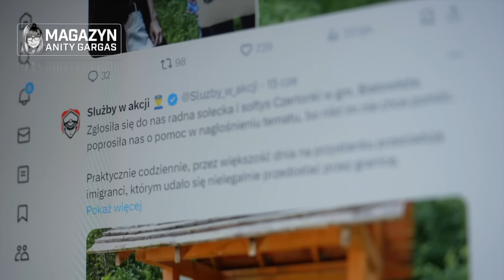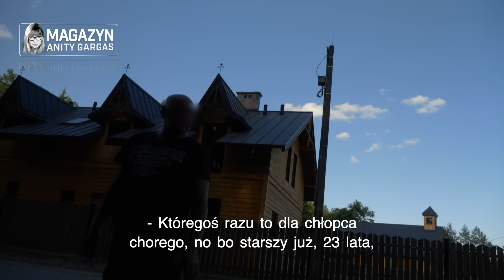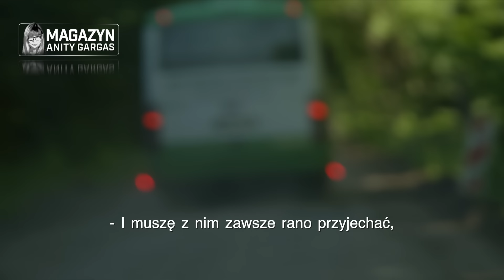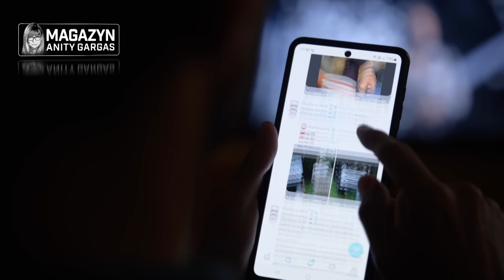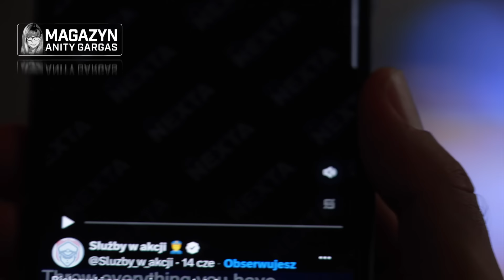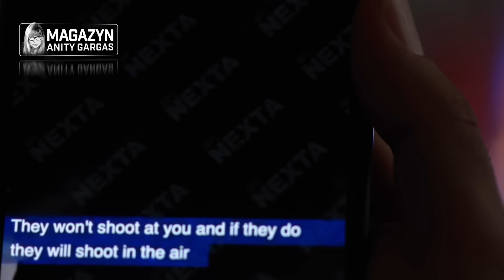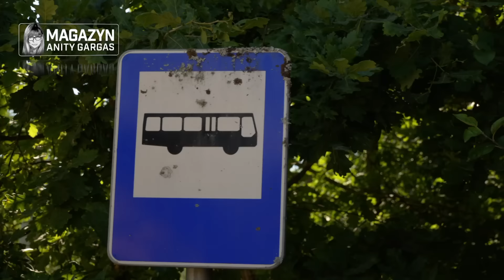Strach mieszkańców pogranicza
Jak aktywiści ściągają nielegalnych imigrantów? Reportaż znad granicy polsko-białoruskiej.

Wspieraj nasz Magazyn i pozwól nam kontynuować naszą misję!

Wpłaty na Magazyn Anity Gargas można przelewać na konto:
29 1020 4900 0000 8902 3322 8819
z dopiskiem "Darowizna na Magazyn Anity Gargas"
DZIĘKUJEMY!

Jesteś zainteresowany promocją w Magazynie Anity Gargas?